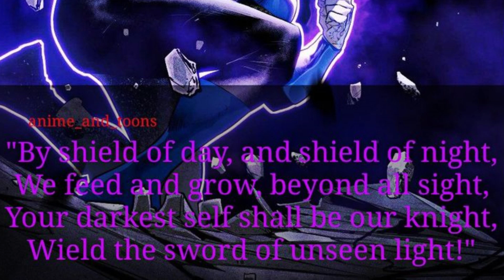who are the ultra-Violette lanterns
the new lanterns on the block.